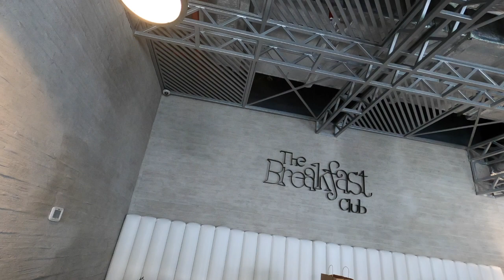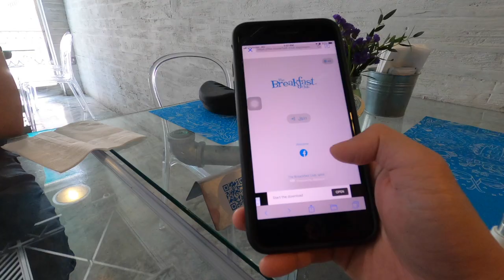The Best Grilled Steak + Fluffy Pancake in Qatar |The Breakfast Club || Ka Isla